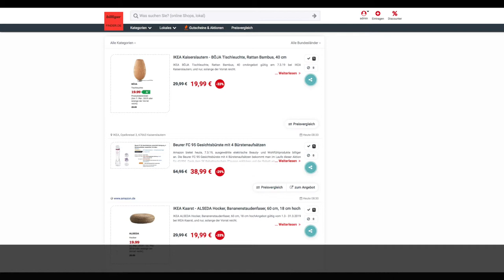Schnäppchen/Billiger des Tages 7.3.19 - Beurer FC 95 Gesichtsbürste mit 4 Bürstenaufsätzen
Heute ist Schnäppchen/Billiger des Tages 7.3.19 - Beurer FC 95 Gesichtsbürste mit 4 Bürstenaufsätzen.